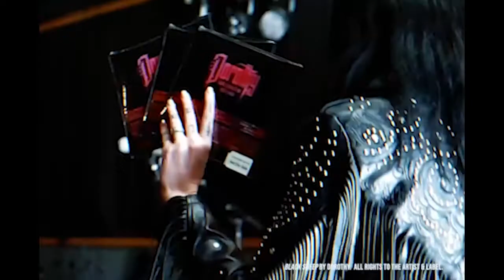DOROTHY Talks New Album, 'Gifts From The Holy Ghost' Tour, What She Takes On The Road, MTV And MORE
Los Angeles rock band @DOROTHYTHEBAND is taking 2022 by storm! In this brand-new episode, I chat with the wonderful Dorothy Martin, frontwoman of Dorothy, to catch up on all things music and so much more. We discuss the forthcoming release of the highly-anticipated new album Gifts From The Holy Ghost, including the making of the record, songwriting and its spiritual connotations, new singles, and working collaboratively with an abundance of talent! Plus, learn what fave items Dorothy loves to take out on the road, hear her plans for the Gifts From The Holy Ghost Tour, and loads, loads more.

Special thanks to my guest, Dorothy Martin (Dorothy).
Special thanks to Hannah Gillicker at Hold Tight Co.

'Gifts From The Holy Ghost' official release date 04/22/2022
Tracklisting:
1. A BEAUTIFUL LIFE
2. BIG GUNS
3. REST IN PEACE
4. TOP OF THE WORLD
5. HURRICANE
6. CLOSE TO ME ALWAYS
7. BLACK SHEEP
8. TOUCHED BY FIRE
9. MADE TO DIE
10. GIFTS FROM THE HOLY GHOST

CREDITS:
Featured Music: 'Black Sheep' by Dorothy and 'Rest In Peace' by Dorothy. All rights to the artist and label.
Video/Images: Images featured in this video are solely belonging to their original creator.